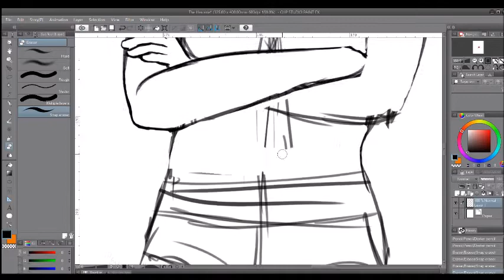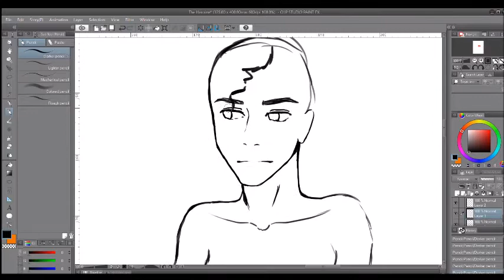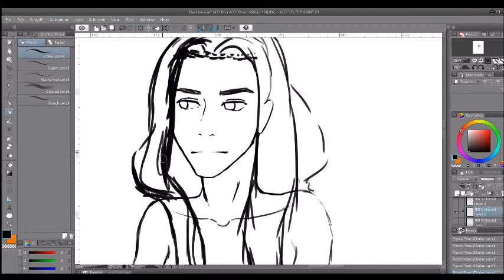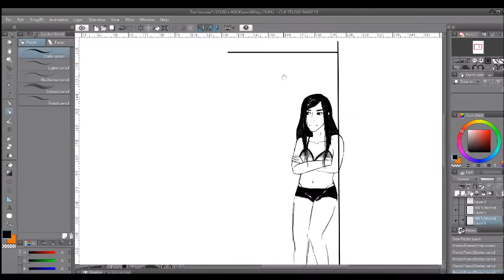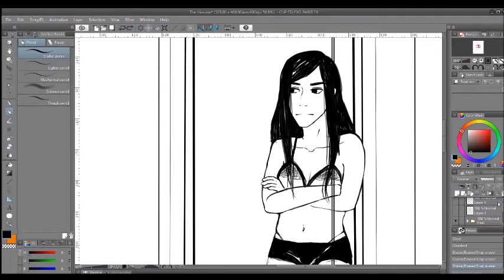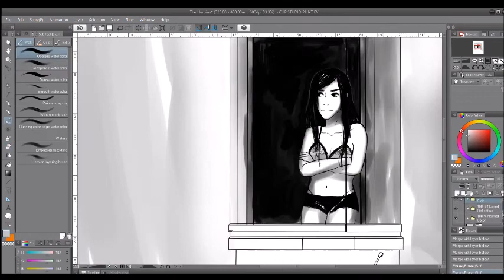A Heroine (Speed Paint)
I made this speed paint a few weeks ago when I was really anxious and it was 4 a.m. and I could sleep. The music is me covering "Heroine" by Lana Del Rey. I had a ton of fun making this, I hope you guys have just as much fun watching :)